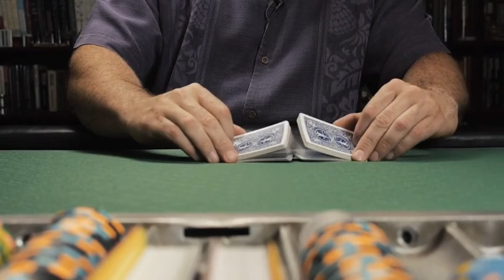subrosa by jason england